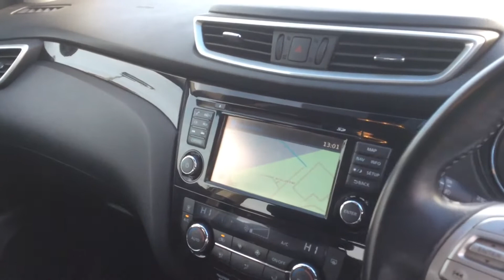VA66 OGT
Nissan Qashqai